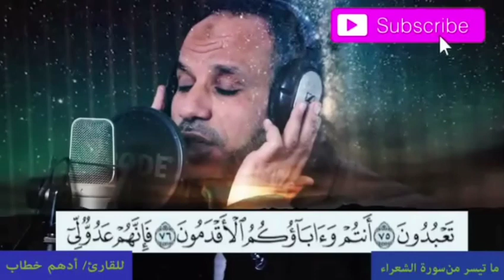أدهم خطاب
رابط القناة نبع الحمد قناة دينية بالمفهوم الشامل للدين تجد فيها الآية والحديث والعقيدة والفقه وأيضا تجد فيها اللهو المباح والبسمة الطيبة شارك /شاهد /اسمع /افهم /احكم ♥️
زيارتكم تسرنا اضغط على زر الإشتراك وفعل الجرس على الكل وادعمنا بإعجاب ومشاركة وأخيراً أخبرنا في التعليقات بتوجيهاتك ونصائحك ♥️♥️